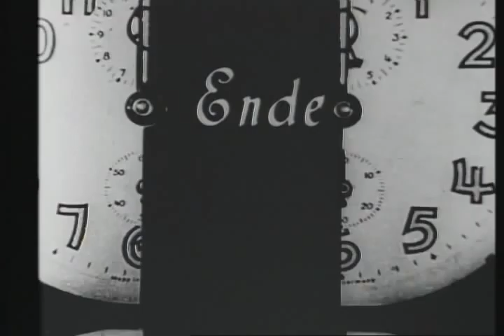Tom Stevens - How Do We Feel What's Real